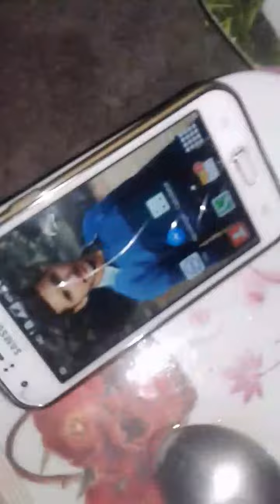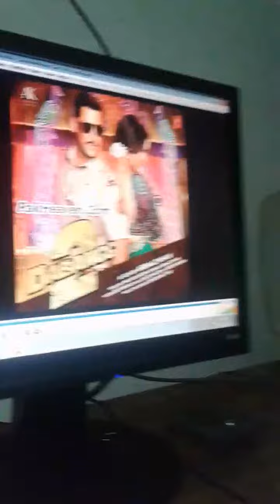Qasim ka jalwa